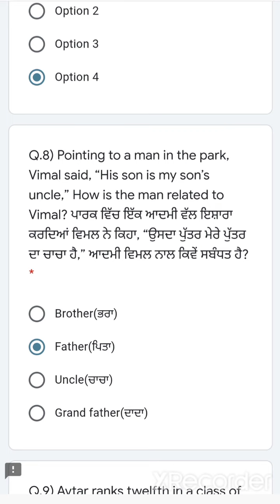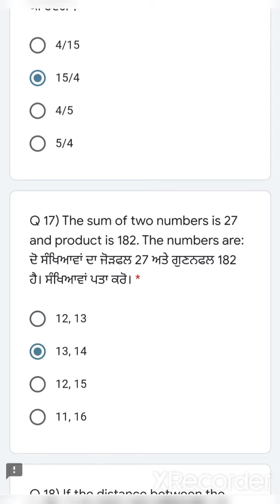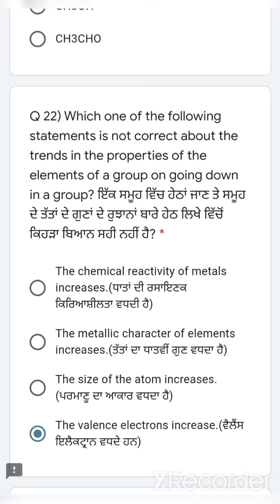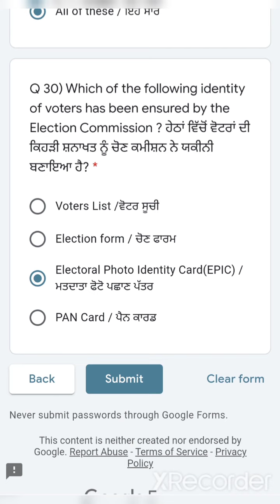SAT MAT 7 JANUARY 2022 Full SOLUTION